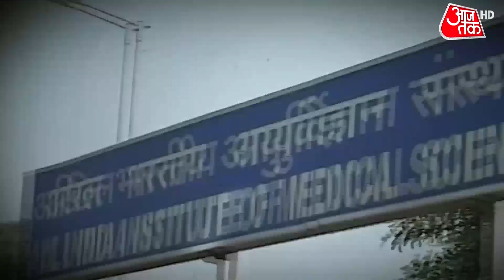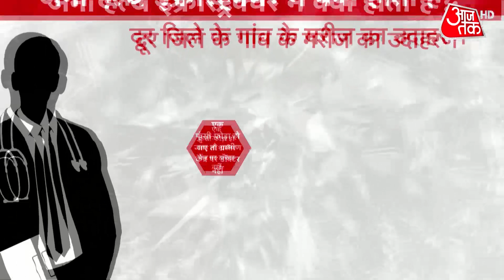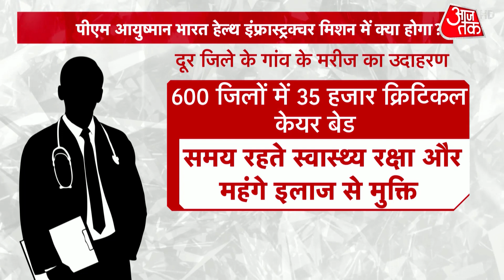Kejriwal in Ayodhya: आज Ram Lalla के दर्शन करेंगे Kejriwal, Hanuman Garhi Mandir भी जाएंगे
Arvind Kejriwal in Ayodhya | Arvind Kejriwal Ayodhya Visit | Delhi Chief Minister Arvind Kejriwal is on Ayodhya Visit. Today, Kejriwal will be offering prayers to Ram Lalla. He will also visit the Hanumangarhi temple. AAP MP Sanjay Singh is also with him.